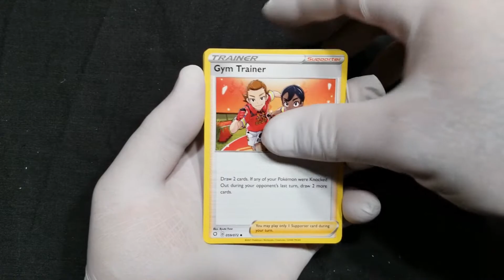Last Pack Luck Or Last Pack Suck? Pokemon Shining Fates ETB 2.5 Pack 10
Pack 10 of this Shining Fates ETB.